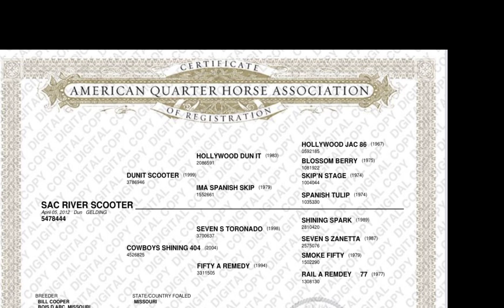“Dillon” 2012 AQHA gelding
Finished versatility ranch horse, can rope, sort, and gather cattle, and is a phenomenal trail riding horse!!!